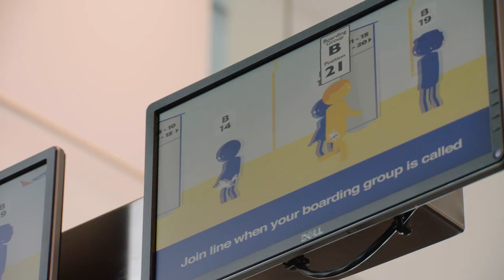Ravens Players Surprise Airline Passengers | Baltimore Ravens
Ravens guard John Urschel and cornerback Jerraud Powers shocked Southwest Airlines passengers when they boarded their flight at the BWI airport.